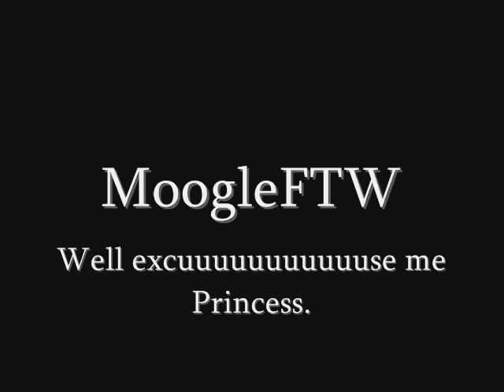Lets Play The Hobbit Part 31 - Warhead Storage Feat. Moogle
Dun dudda dun dun, dun dudda dun dun
OooooooOOOOOOOAaaaoOooooooooo
BLOP BLOP BLOP BLOP